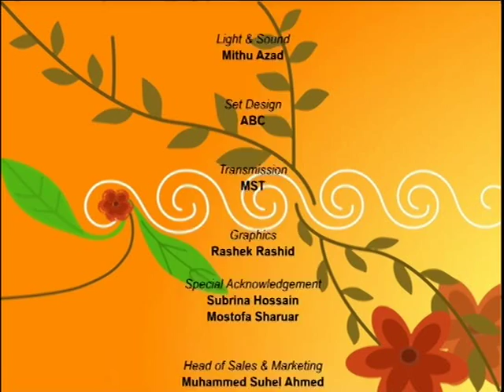Boshonto Batashe with Quazi Kalpona S5 080516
Programme about Bangla folk songs bringing the spiritual music from all over Bangladesh and going in depth about the history of the song. Hosted by Foysol Ahmed and Produced by Robin Hyder Khan.